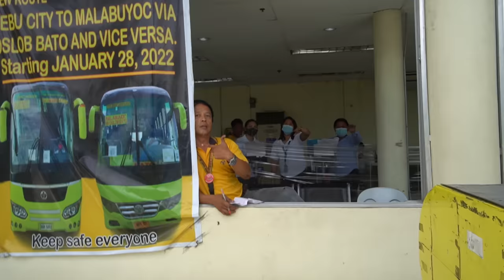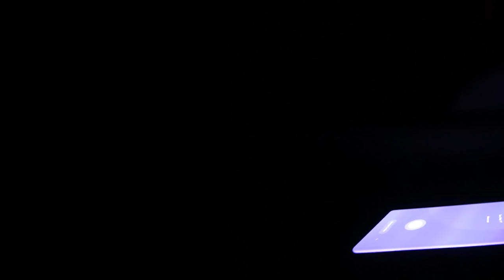Ate THIS on a Public Bus to MoalBoal!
With little research, We headed to the south bust= station in Cebu to take a public bus down to Moalboal. We thought this would be simple but as always, things are slightly different when it comes to the Buddymoon.

We were served snacks on the public bus and got Buko. Buko Pie is a coconut tart that almost "Killed" Dan, hahaha :)

IN VIDEO COSTS:
Bus to Moalboal - 200 Peso per person
Swimming with Sardines - 400 Peso Per Person

In need of travel tips or trying to future out your next travel destination.

GET TRAVEL INSURANCE QUICK & EASY:
SafetyWing provides you with travel insurance whether you going on holiday or living life as a digital nomad. Worried about quarantine costs, or anything covid related, SafetyWing has you covered! Click on the link below to find out more!

Become a part of the Buddymoon and be our best bud or our 3rd Wheel :) By being part of the buddymoon you will get inside information to our travel plans as well as perks that you will not get on other social platforms.

EXPRESS VPN:
Protect you personal information when connect to public wifi by using a VPN (Virtual Private Network). Express VPN is the #1 trusted leader in VPN's. Click on the link below to protect your data.